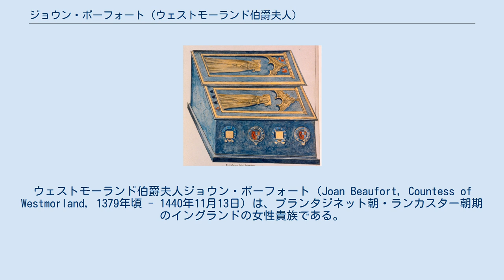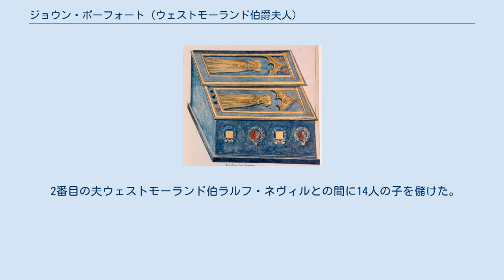ジョウン・ボーフォート (ウェストモーランド伯爵夫人)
ジョン・オブ・ゴーントの子女
ウェストモーランド伯爵夫人ジョウン・ボーフォート（Joan Beaufort, Countess of Westmorland, 1379年頃 - 1440年11月13日）は、プランタジネット朝・ランカスター朝期のイングランドの女性貴族である。
イングランド王族であるランカスター公ジョン・オブ・ゴーントと3番目の妻キャサリン・スウィンフォードの娘でウェストモーランド伯ラルフ・ネヴィルの妻。
サマセット伯ジョン・ボーフォート、ヘンリー・ボーフォート枢機卿、エクセター公トマス・ボーフォートは同母兄、ランカスター朝の始祖ヘンリー4世は異母兄に当たる。
 孫であるエドワード4世以降、全てのイングランドの統治者の共通の先祖である。
ただし、ヘンリー7世だけは直接の子孫ではないが、ジョウンの曾孫エリザベス・オブ・ヨークを妻にしている上に、ジョウンの同母兄ジョン・ボーフォートの曾孫でもあるので、血縁があるとは言える。
 ジョウンはプランタジネット朝の王子であったジョン・オブ・ゴーントと彼の妾キャサリン・スウィンフォードの4番目の子（一人娘）として、フランスのアンジューにあるボーフォール城（ジョウンの姓はこの城の名にちなんでいる）で生まれた。
ジョウンはまだ若い時にロバート・フェラーズ卿と結婚し、夫が1395年頃に亡くなるまでに2人の娘を授かった。
 当時のイングランドの法律では、正式な手続きを踏んでいない結婚は「非合法」とされ、その結果生まれた子供も「私生児（庶子）」として扱われていた。
ジョウンの場合は3人の兄と共に、すでに1390年に従兄のリチャード2世によって「合法的である」という私的談話を得ていたのだが、様々な理由で父は1397年1月に議会宣言の形で同様の確認をとった。
これで晴れてジョウンたちは「ジョン・オブ・ゴーントの正式な子供」と認められたのである。
 この公表のすぐ後の1397年2月3日、ジョウンは18歳でウェストモーランド伯ラルフ・ネヴィルと再婚する（ウェストモーランド伯も再婚）。
 彼らは10人以上の子に恵まれた。
そのうちの1人が、後にヨーク公リチャードと結婚して、国王エドワード4世・リチャード3世を産む事になるセシリー・ネヴィルである。
 夫が1425年に亡くなると、爵位と所領は法律に従って最年長の男子である夫と同名のラルフ・ネヴィル（先妻の孫）に渡る事になる。
ただ爵位と邸宅が次代に渡る代わりに、豊かな所領の大部分はジョウンのものになった。
 ラルフが遺したこの措置は、未亡人になったジョウンが生活に困らないようにとの配慮だろうが、結果的に彼は自分の財産だけでなく家族も二分してしまった。
その後何年も、ジョウンが譲渡された土地をめぐってジョウンとラルフの間で壮烈な争いを行うことになった。
もっともジョウンにはラルフでは歯が立たないほど強力な「王室の血とコネ」があったので、異議を申し立ててもラルフの分与分はほとんど増えなかった。
遺産問題に決着がついたので、必然的にジョウンが亡くなれば所領はジョウンの子供たちによって相続される事になる。
 ジョウンは1440年11月13日にヨークシャーのホーデンで亡くなった。
遺体は（先妻と一緒に埋葬された）夫ラルフと一緒ではなく、母の眠るリンカーン大聖堂の壮大な聖壇に葬られた。
ジョウンの墓は真鍮のプレートで飾られたうちの小さい方だったが、1644年の清教徒革命の折に、清教徒によって損壊された。
 最初の夫ロバート・フェラーズ卿との間に2人の子を儲けた。
 2番目の夫ウェストモーランド伯ラルフ・ネヴィルとの間に14人の子を儲けた。